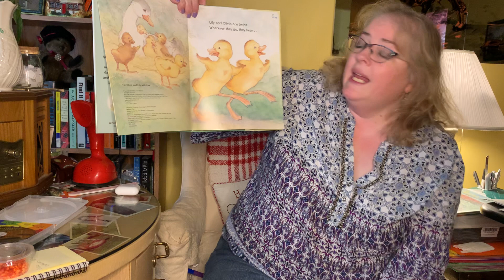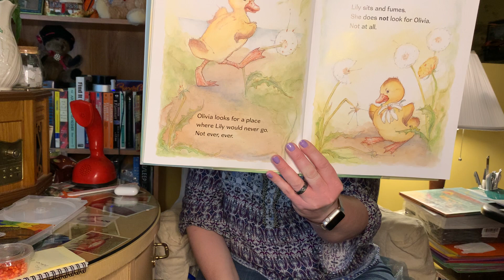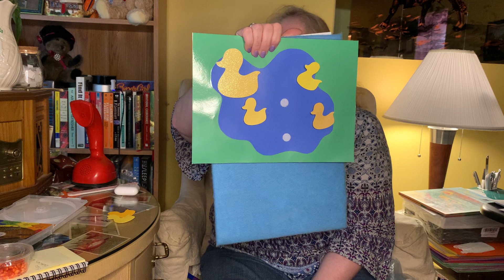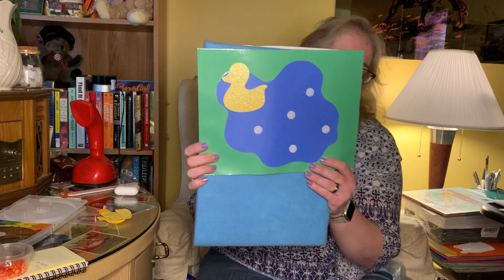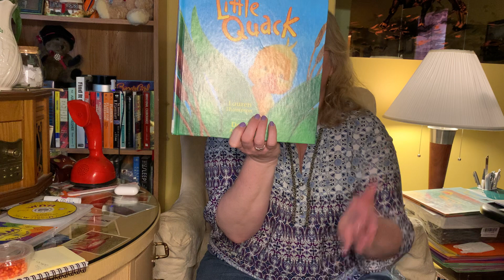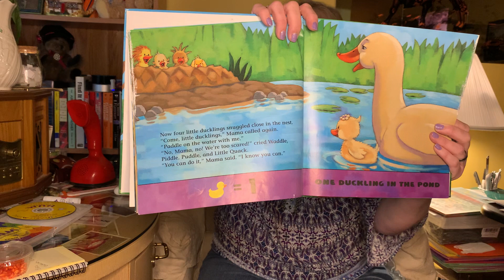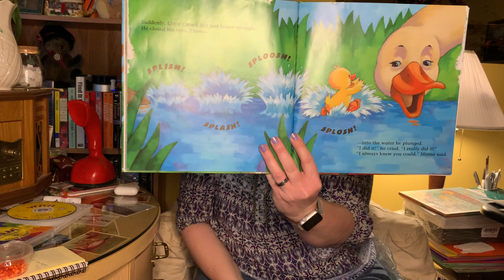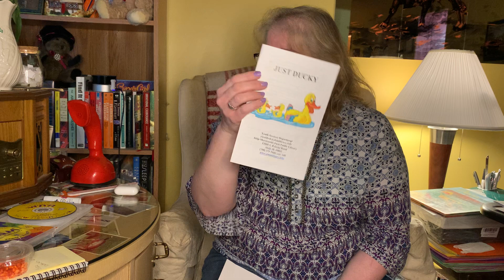Wiggles, Jiggles, & Giggles-Week#1: Ducks